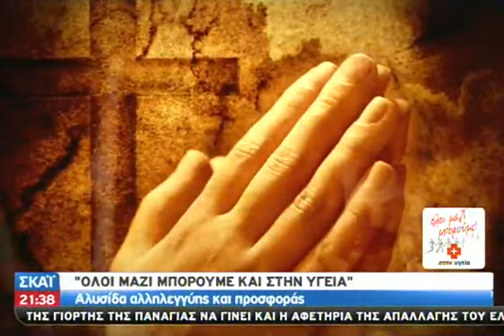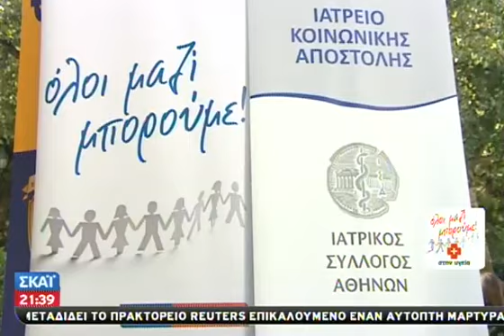Τα Νέα του ΣΚΑΪ 21:00 - 15/08/2013